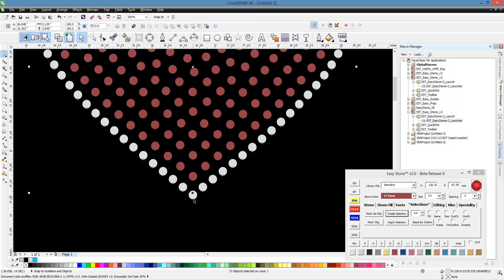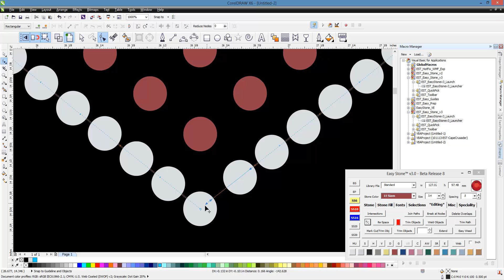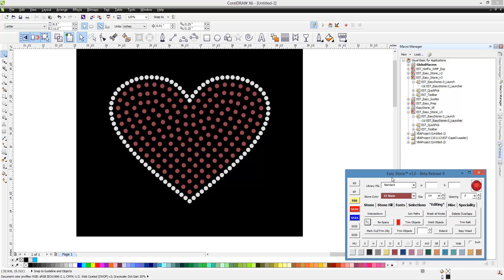Easy Stone™ CorelDRAW Rhinestone Macro ReSpace Function